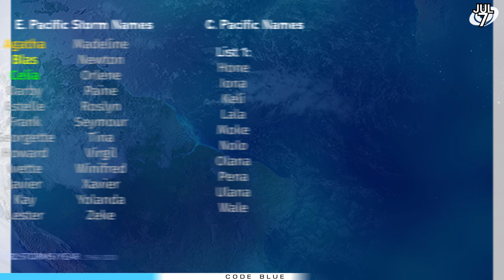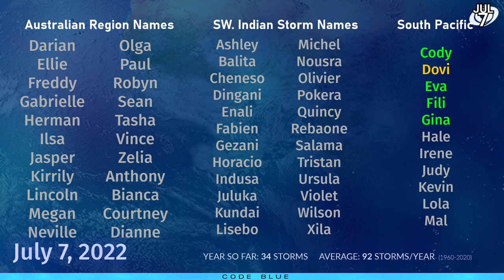Tropical Weather Bulletin | Hurricane Bonnie - July 7, 2022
Hurricane Bonnie is past her best in the Eastern Pacific, as it moves into drier conditions at sea. The storm will start to weaken more substantially in the next 24 hours, and limp on further west as a tropical storm for a little while before dying off completely.
Elsewhere, Subtropical Storm Aere fights on near the coast of Japan, and may even turn tropical again as it harasses the eastern coast of northern Honshu in the next few days.
The remnants of Chaba are still causing large rainfall drops over northeastern China, with up to 200mm expected in Liaoning in the next couple of days.

The Eastern Pacific and Western Pacific may also see new developments later in the week into this weekend.